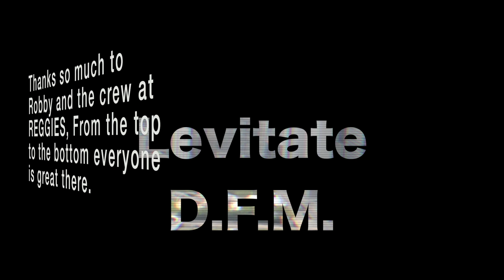"Levitate" (Live)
Recorded live from Reggie's Trainwreck Roof Deck.
Video recorded by M∆GICKS with additional footage using Go Pro, and Canon cameras.
DFM uses Korg, Denon, G & L guitars, Gon Bops percussion, Sure microphones, Yamaha and Mackie mixers, and human touch.
Follow on Twitter: @DFMonster
Like on Facebook.com/DeuceFunkMonsters
- FREE Downloads, links, and more...